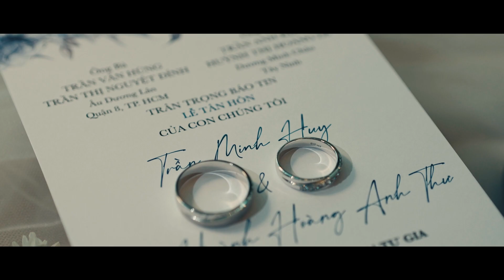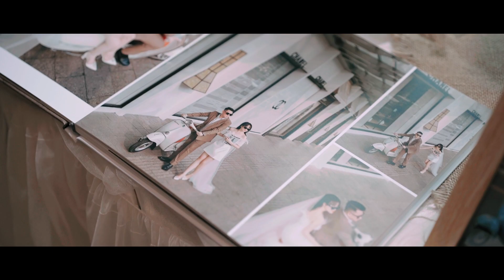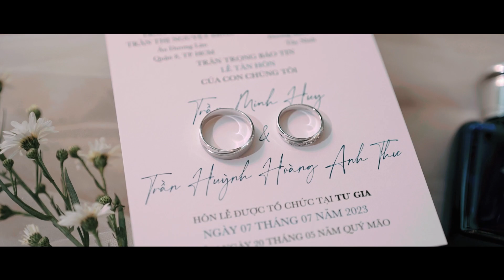Báo Hỷ - Minh Huy & Anh Thu (Vip3 Package)